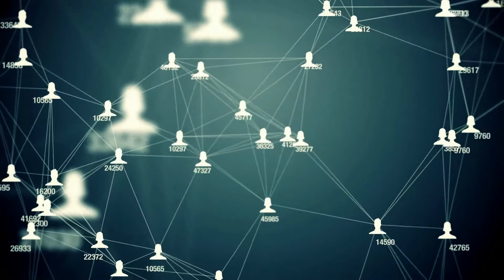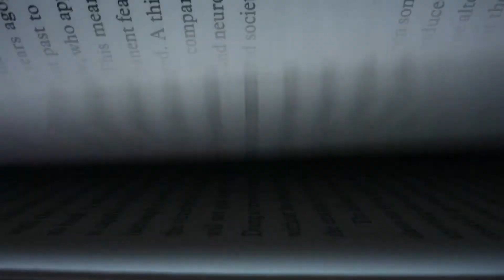7. Uluslararası Dijital Bahar | Çevrimiçi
26-27 Şubat 2021
Tema: Disiplinler Arası ve Hibrit Eğitim